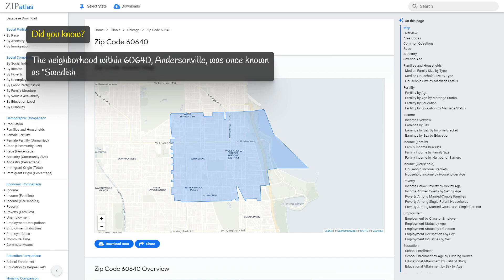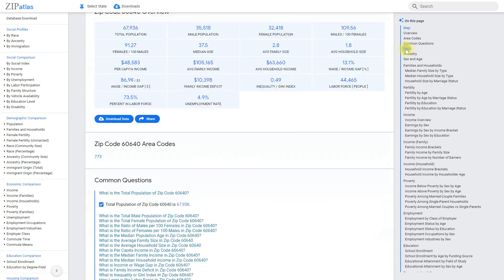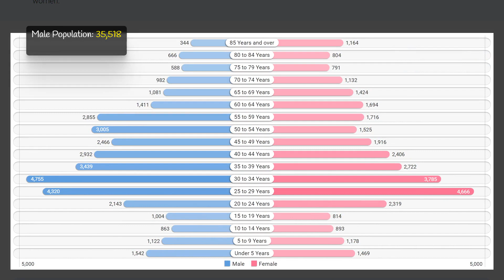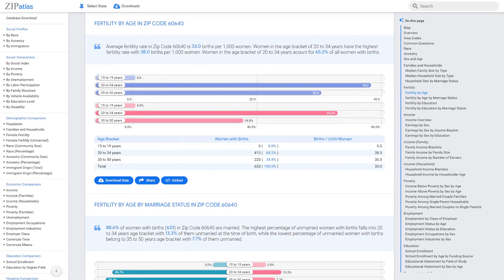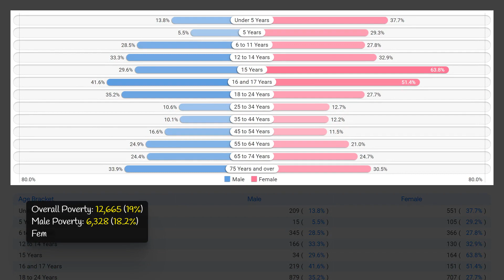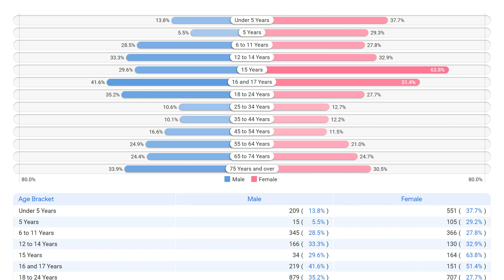Zip Code 60640 (IL) Social & Economic Profile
This video provides an overview of the zip code 60640 in Illinois, highlighting its key geographic and social characteristics. Viewers will gain insight into the diverse demographics and economic factors that make up this area. The video also showcases the unique features and attributes of this zip code, giving viewers a better understanding of its overall makeup.